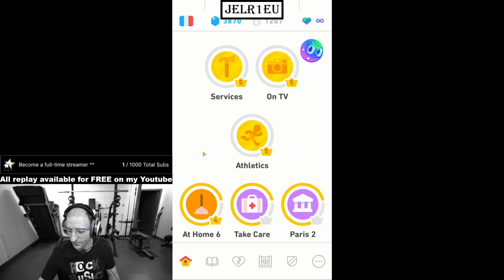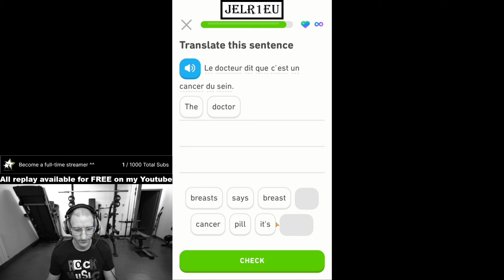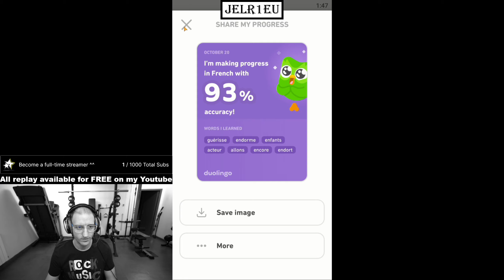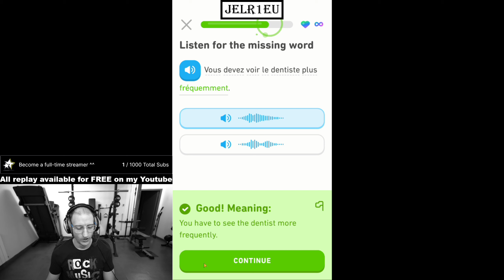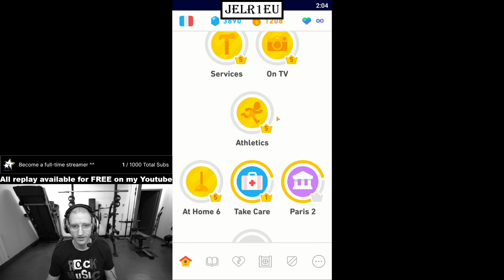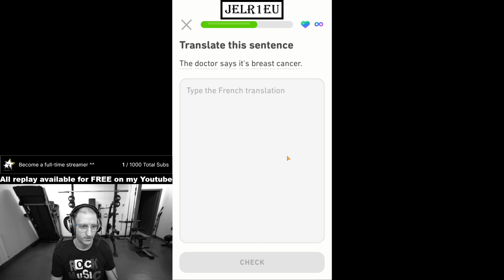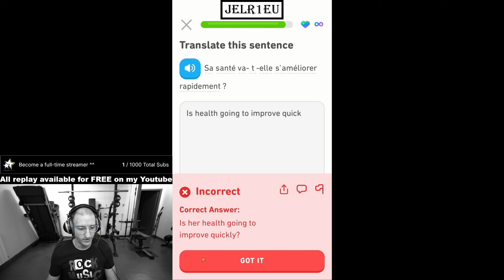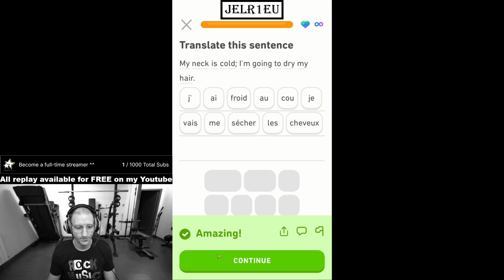Duolingo - English French Learning - Day 1208 - First part